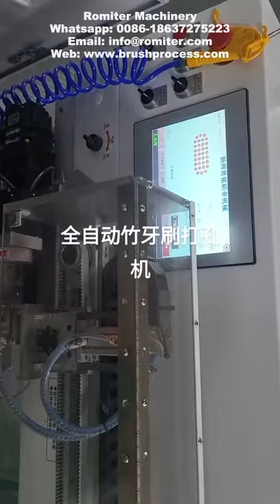آلة حفر ثقب مقبض فرشاة أسنان الخيزران الأوتوماتيكية